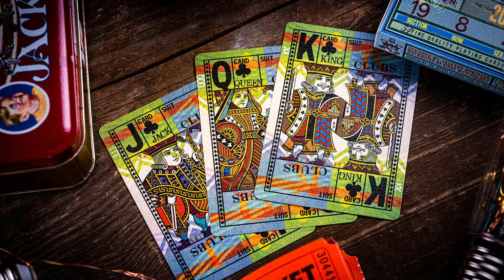Wednesday Weekly Update: June Week 1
In this weeks update:
1. June Shorts Deck: General Admission
2. Members Only Table Players Release June 4th at 12PM ET
3. Fathers Day Bundle Thing Coming  Soon!
4. Deck of the Week: Olive Tally-Ho